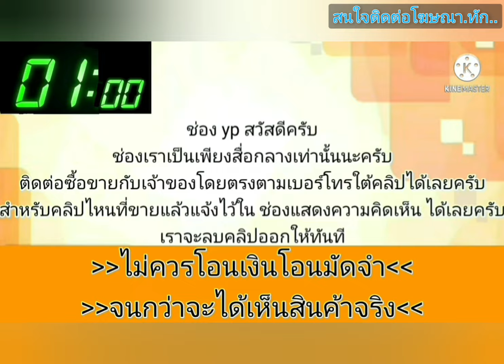รถบ้าน💥👉ขายถูกๆ 25,000 บาท👑เครื่องเกียร์ d เล่มครบ🎉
1995 Nissan saloon

฿25,000

Nissan sunny B14 เครื่องเกียร์ดีน้ำไม่ทันควันไม่ไหล เกียร์ออโต้ แอร์เย็น เพลงมีฟัง ช่วงล่างพอได้ภายในสะอาดกระจกไฟฟ้าใช้ได้ครบ ภาษี 67 เล่มเอกสารชุดโอนครบ รถอยู่สุพรรณบุรีอำเภอศรีประจันต์ สนใจโทร  💸ราคา 25,000 ✔️✔️